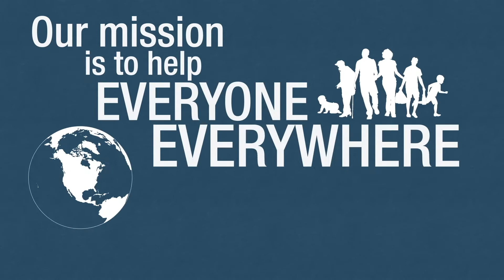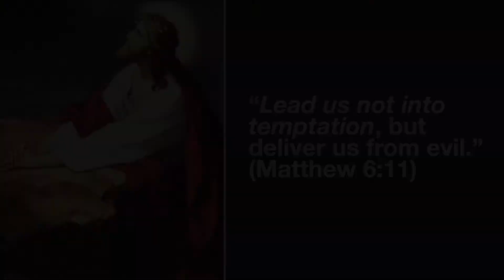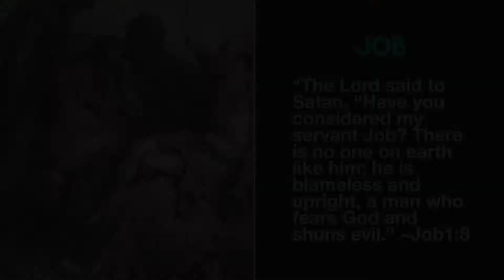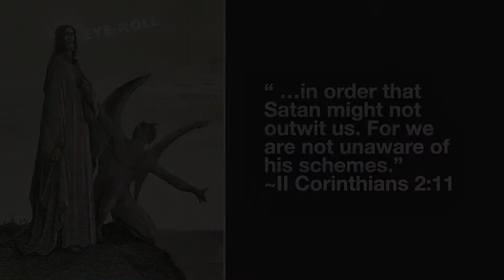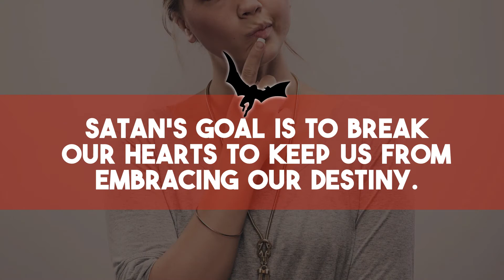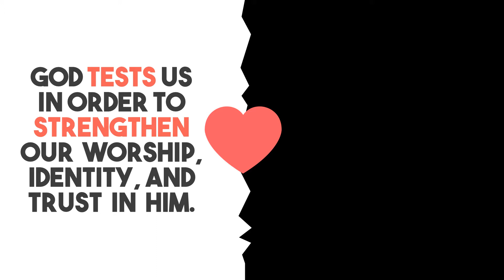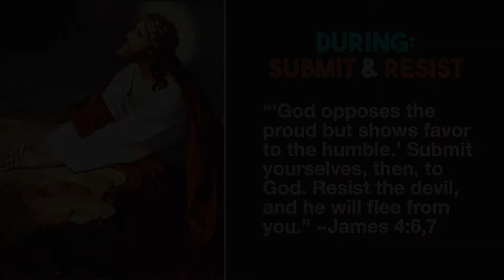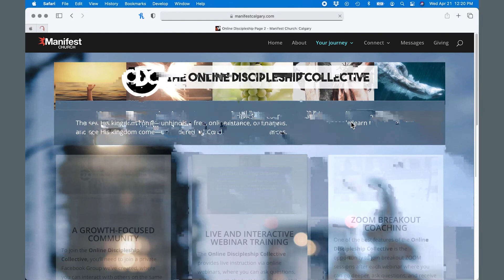When God Leads Us Into Temptation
When God leads us into temptation, we can expect demonic attacks that dupe us into fighting the wrong battles. Learn to fight the one battle that matters!